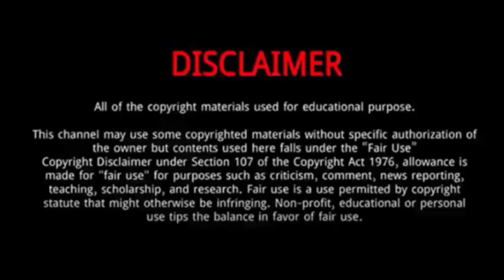Henrik Harlaut || 5 Things To Know About Henrik Harlaut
Henrik Harlaut (Beijing Olympics Bronze Medal Winner 2022)|| 5 Things To Know About Henrik Harlaut

Henrik Harlaut is a Swedish freestyle skier.
He was Born on August 14, 1991 in Stockholm, Sweden.
He won bronze medal in 2022 winter Olympics.
He was born in Stockholm and moved with his family to Åre at the age of nine.
He began his skiing career in Vasjobacken in Sollentuna, when was about two years old. At the age of five, started Alpine skiing, but his biggest interest as a child was ice hockey.
He represented Sweden in slopestyle at the 2014 Winter Olympics in Sochi and 2018 Winter Olympics in PyeongChang.